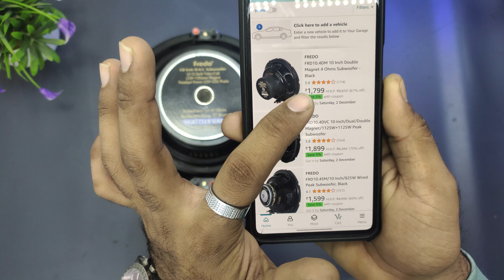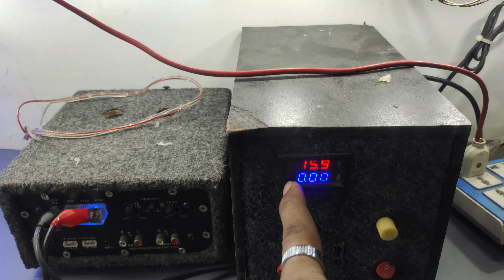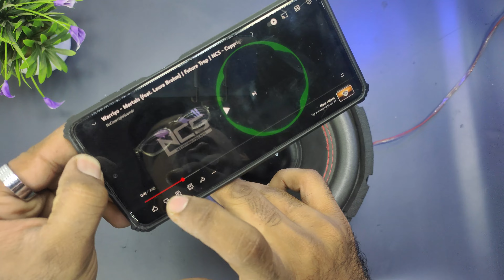Fredo 10" inch DVC subwoofer review and testing with Basstube amplifier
hello friends
aaj ke iss video me hum fredo ki aur se aane wala 10 inch dual voice coil subwoofer ka review and testing with Basstube amp dekhenge, aur iss video me mene ye bhi bataya he ki dvc subwoofer ke connection kis tarah se hote he i hope video acchi lagegi.